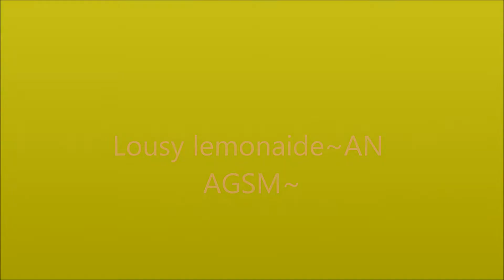LOUSY LEMONAIDE ~AN AGSM~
SOMTHING I MADE IN THE PAST